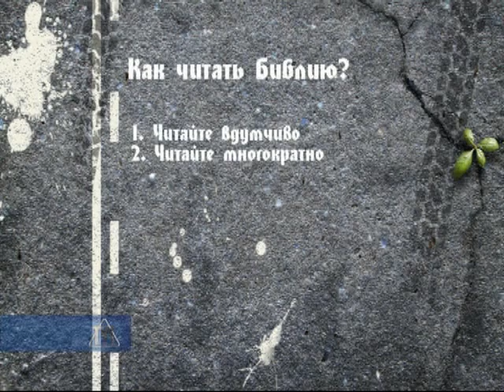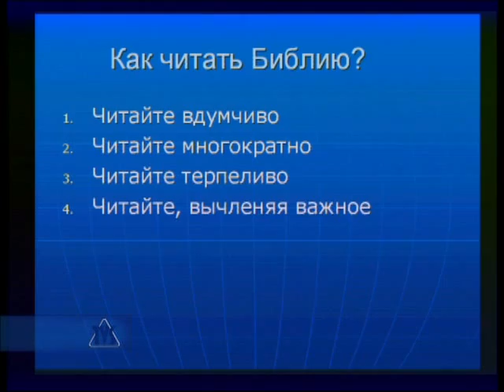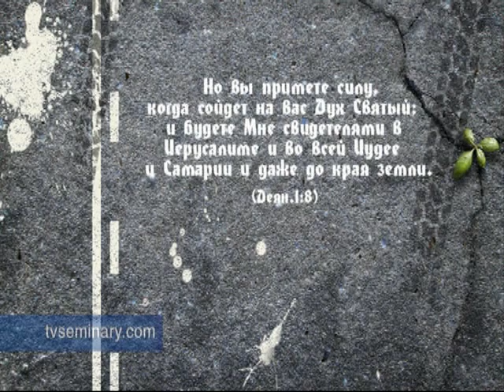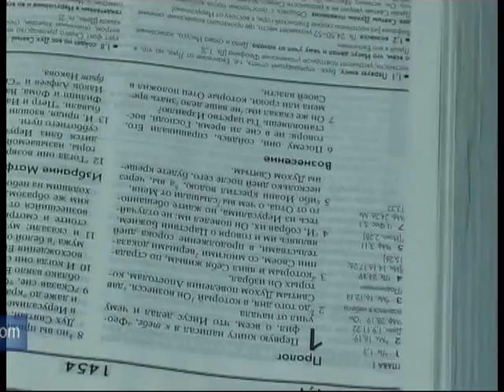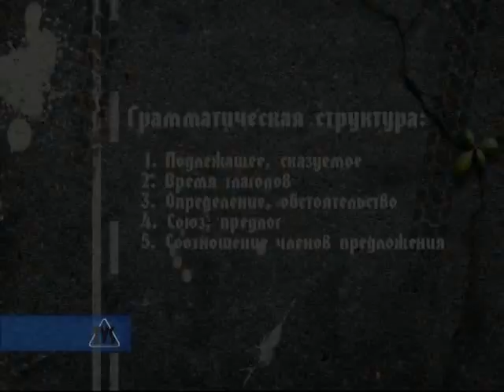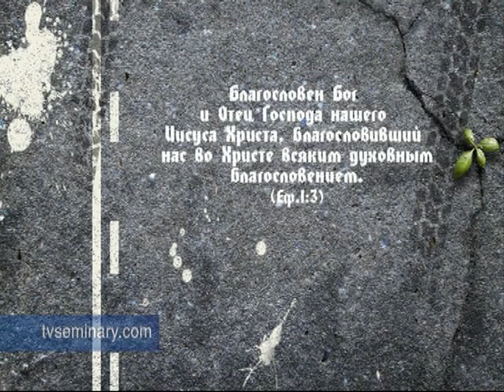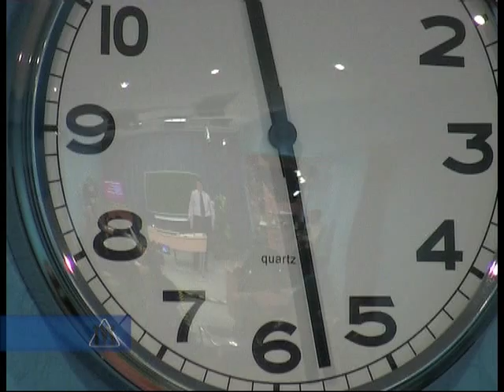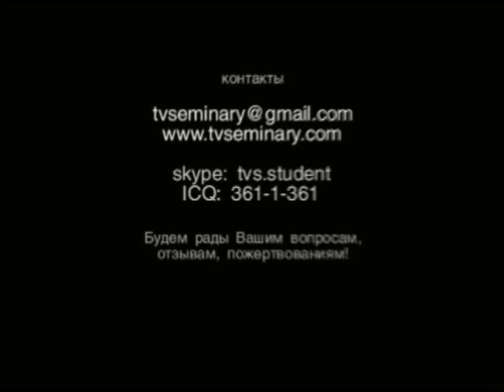L1 BS 203 shag 1 nablyudenie 1 2 kak chitat' bibliyu